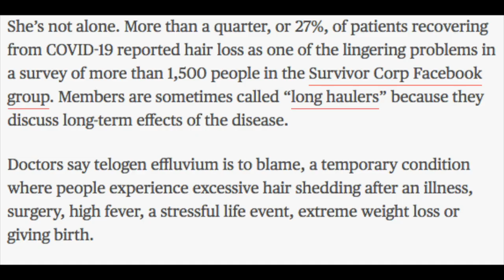COVID-19 HAIR LOSS TELOGEN EFFLUVIUM COPING TIPS FROM AN EXTREME HAIR LOSS SUFFERER WHO RECOVERED!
SKIP TO 9:22 for product and hair care tips! I’ve recovered from hair loss not once but twice and in this video I’ll tell you some of my hair care tips and the products that work if you are struggling with thin and thinning hair and to cover up telogen effluvium while recovering from Covid-19. First off, I’m so glad you survived coronavirus but I’m so sorry you’re dealing with extreme hair loss on top of it all, during a pandemic. The shampoos, Toppik hair fibers and L'Oreal Root Spray products I mention are all easy to get at either the drugstore or online. As for toppers, mine is from Uniwigs but there are plenty of other great, more affordable options. For Halo extensions, try a search on "crown extensions" or "halo extensions".

Hair Care Products I Love
Holy Grail Shampoo: Kerastase Nutritive Bain Satin 1 shampoo (redirects to the Kerastase website)